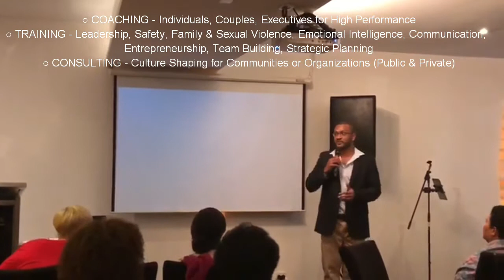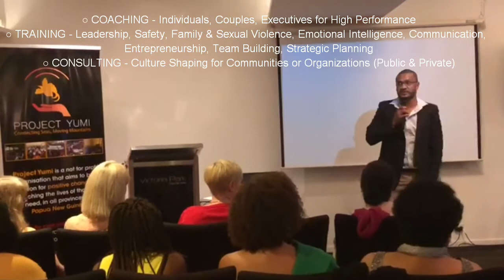How to stop Family & Sexual Violence being committed by men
Family & Sexual Violence is committed by perpetrators who have a low sense of self and believe they are not good enough, dont belong or are not loved at some level.

When men (and women) are provided the right environment, through careful and non-judgmental facilitation, they are able heal and overcome their "beliefs" and allow themselves to be who they really are.

ACL and Warrior Cultures programs empower individuals to experience this enlightenment.

Unfortunately this is only half the speech as the other half was not recorded.